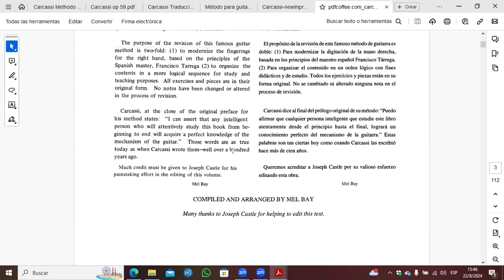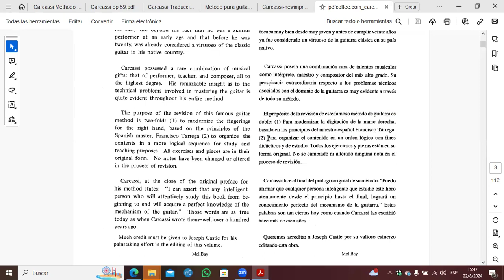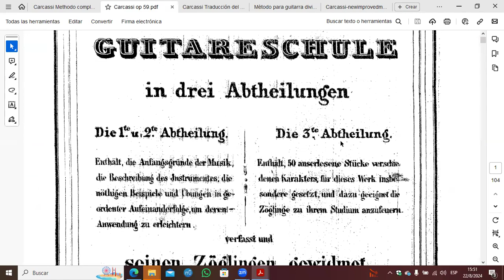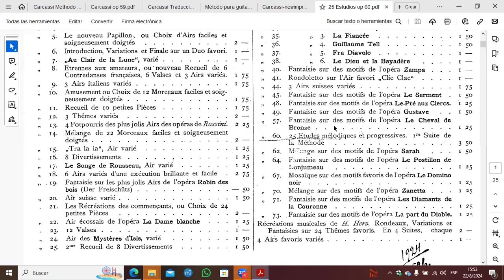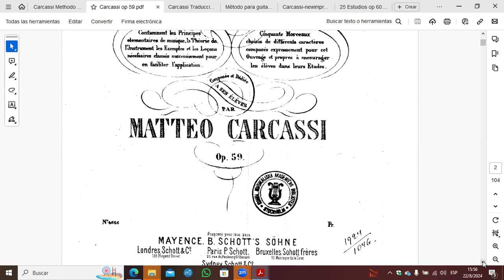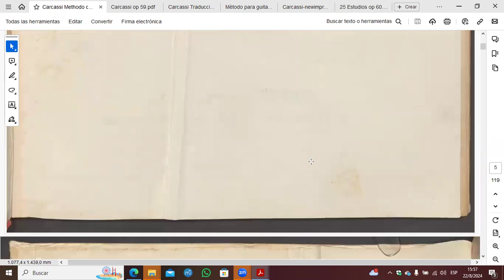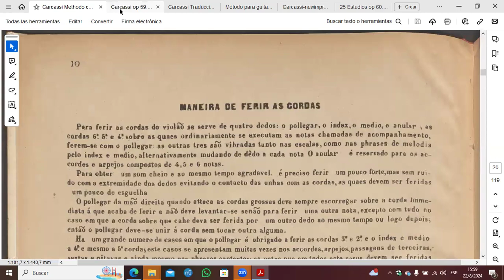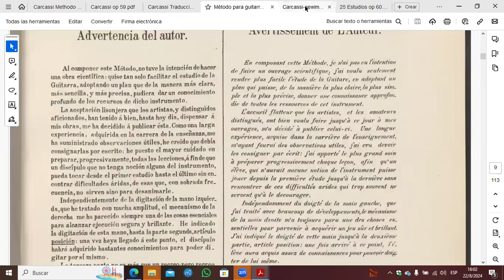Seminario Matteo Carcassi por Gabriel Schebor - Clase 2, sesión 1